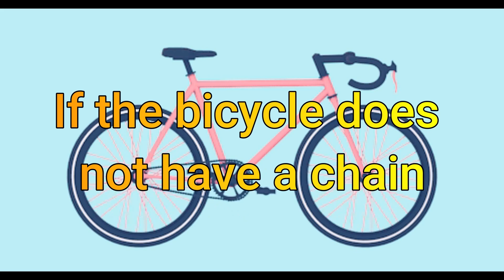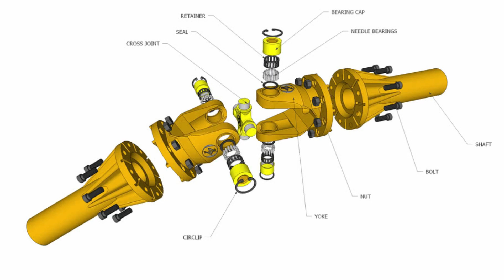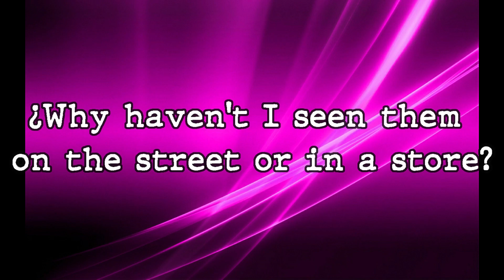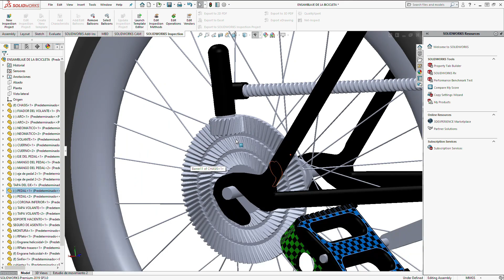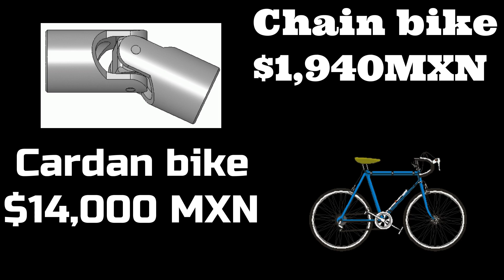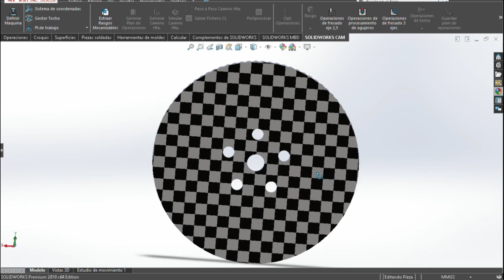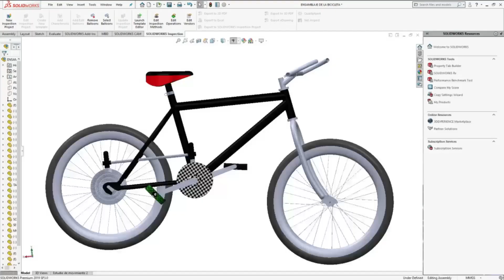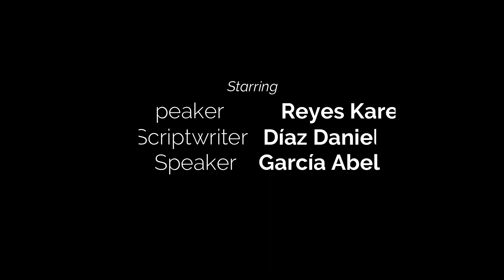CHAINLESS BIKE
Integrative II project of mechatronics 5B made by the team:

PERLA KARELY REYES CHAVEZ (Leader and Automation)
Raymundo Abel Garcia Gurrola (Automation)
Roberto Daniel Diaz Gonzalez (CAD)